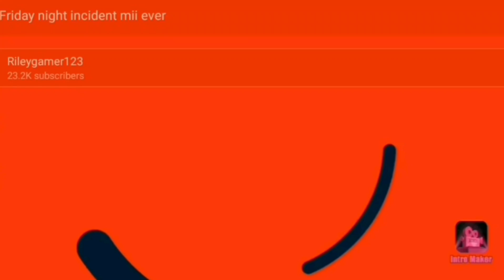how to make diesel dreaming spongebob and Patrick miis (spongebob squarepants) (Friday night funkin)